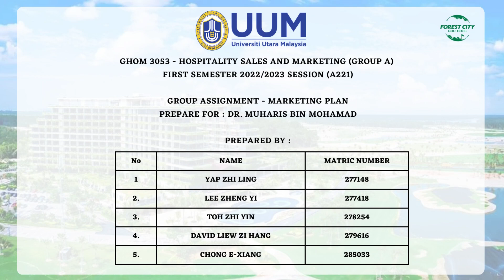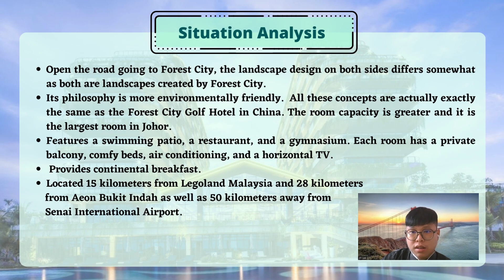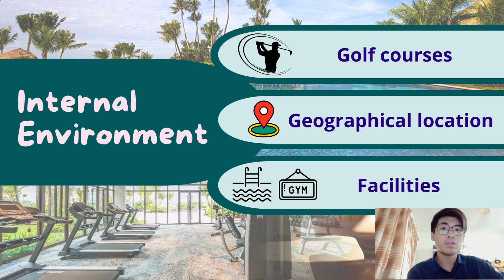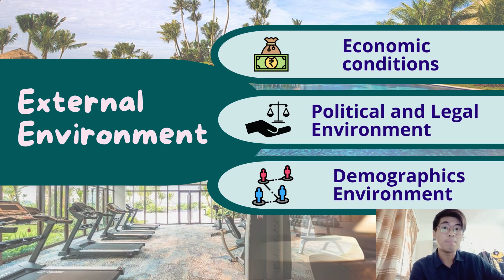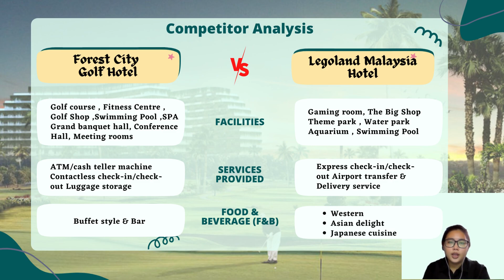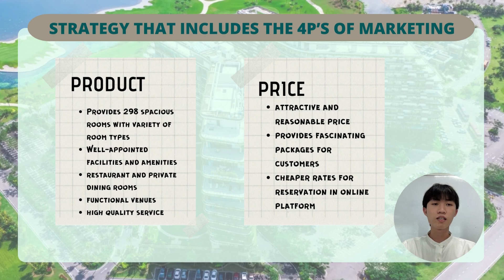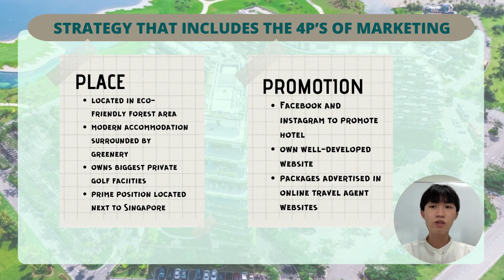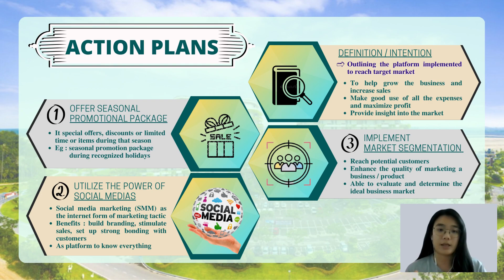GHOM3053 HOSPITALITY SALES AND MARKETING GROUP A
Group Members :
1. YAP ZHI LING (277148)
2. LEE ZHENG YI (277418)
3. TOH ZHI YIN (278254)
4. DAVID LIEW ZI HANG (279616)
5. CHONG E-XIANG (285033)